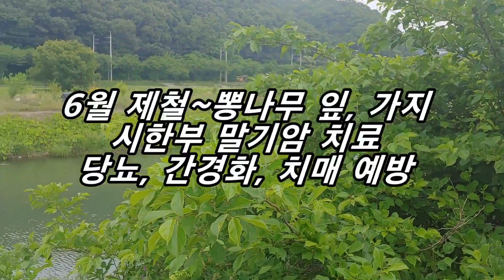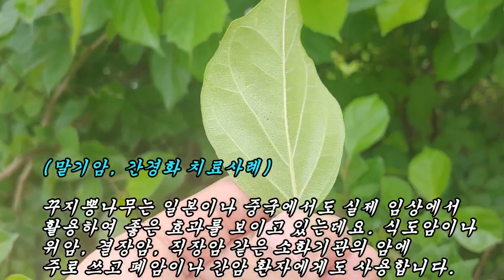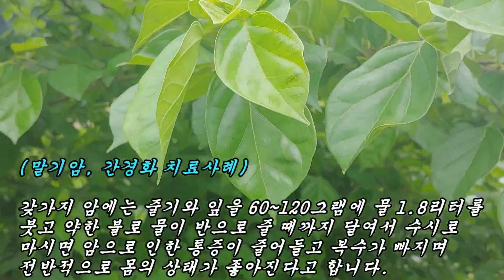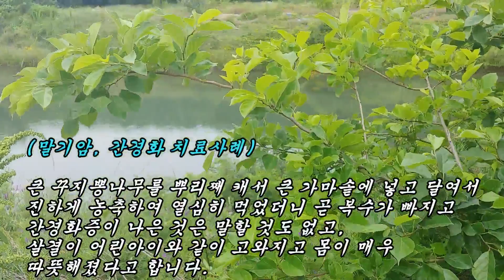시한부 말기 암환자, 간경화, 당뇨로 고통받고 있다면 이 약나무를 드셔보세요!!!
6월~현재 잎과 가지의 항암 효과가 가장 좋습니다.
말기 암, 간경화, 치료 사례와 사용 방법 바로 알려드립니다.